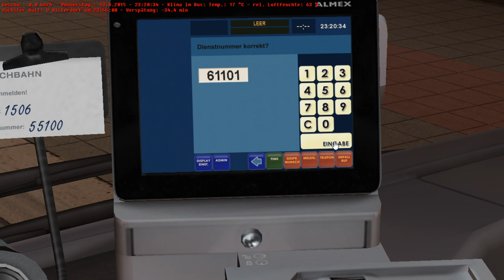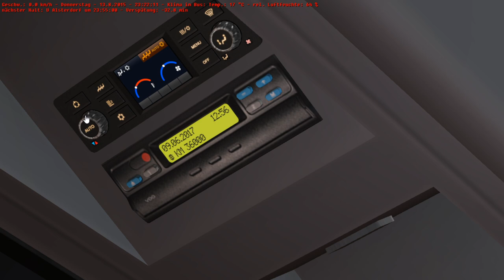Let's Play OMSI 2 in Hamburg auf der Linie 109 mit dem Capacity😁👍